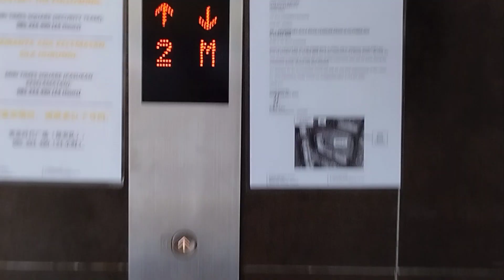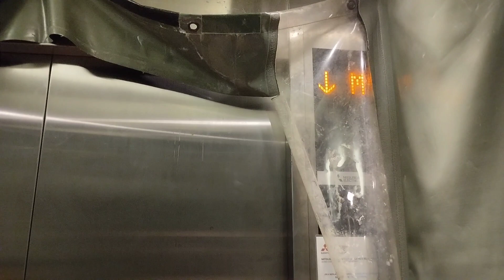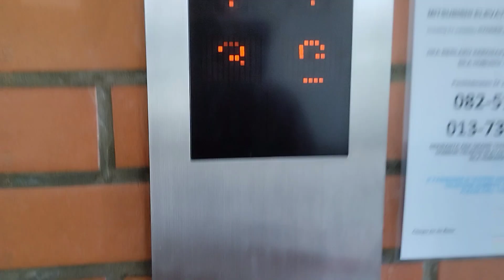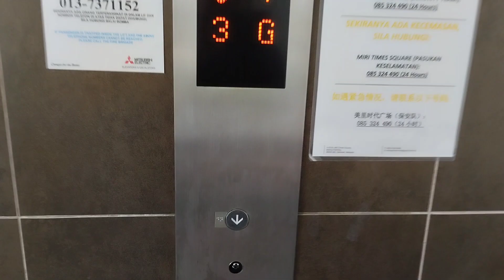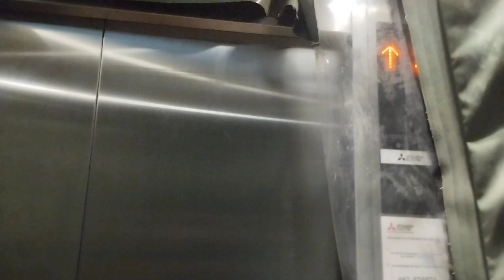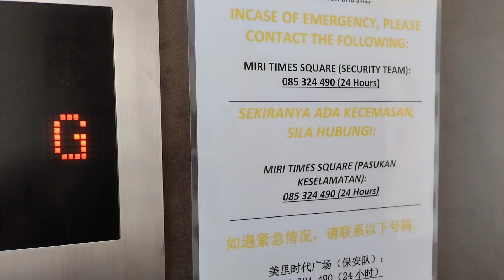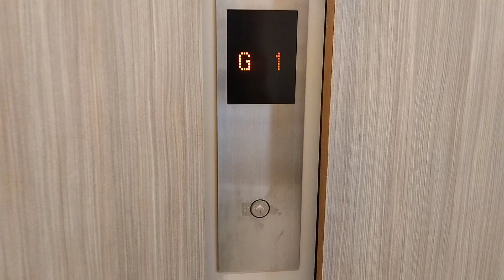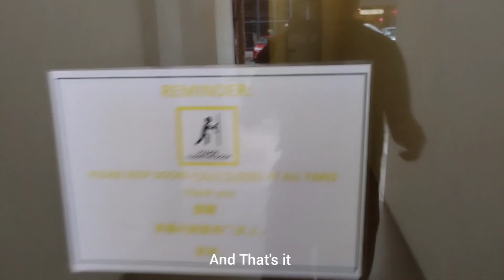Miri Times Square - all 2018 Mitsubishi Elevator and Shanghai Mitsubishi Escalator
Technical specification for Escalator
Brand: Mitsubishi
Model: J Series
Install: 2018
Balustrade: Glass
Handrail colour: Black
Travel speed: 30m
Brush on side: Yes
Automatic: Yes
Floor: Different units

Brand: Mitsubishi
Model: Nexiez MRL
Capacity: 1050kg
Passenger: 14
Type: Hydraulic
Year Install: 2018
Travel distance: Different units

Filmed on 6 February 2024 with Redmi 10C by ElevTOURS 20.